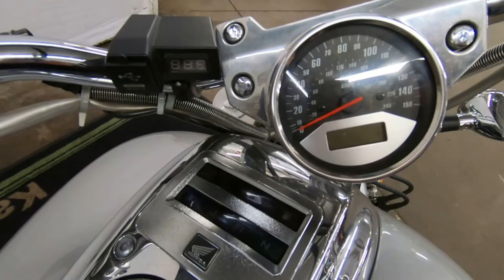2006 Honda VTX 1800C Spec 2 - Used Motorcycle For Sale - Milwaukee, WI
Please visit Southeast Sales Powersports to view this Used Silver 2006 Honda VTX 1800C Spec 2 for sale in Milwaukee, Wisconsin

Stock# 402451

Description:
2006 Honda VTX 1800C Spec 2
MSRP $5,555.00
Sweet Ride! Hard to find Spec 2 edition! Has Mustang Seat, USB/Power outlet, Chrome Bar Risers, Chrome Lower Forks, Upgraded Headlight, and more!